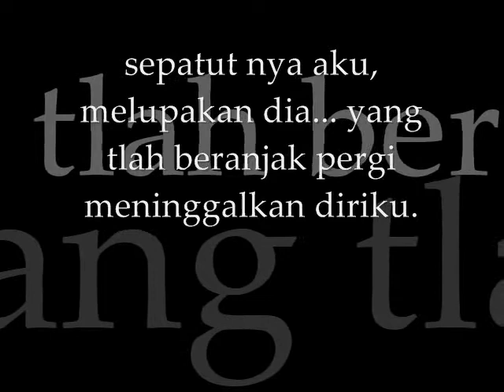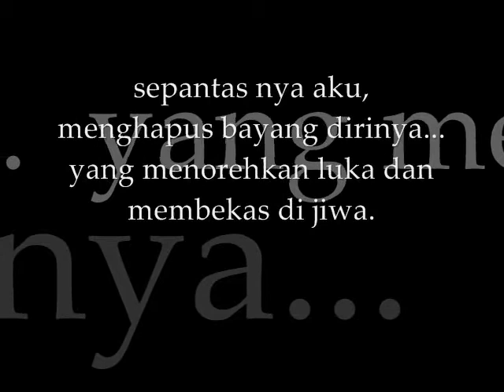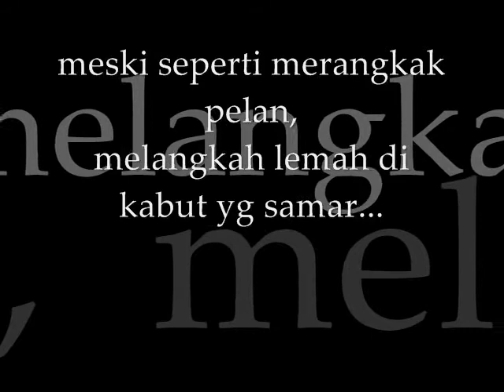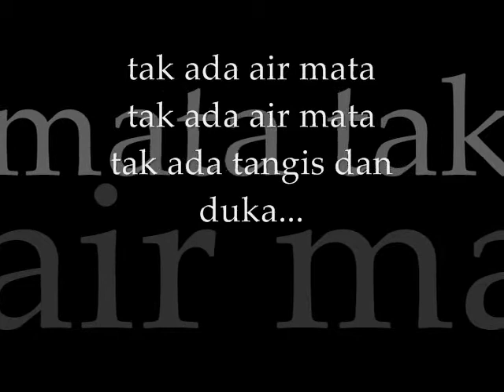seventh sense - sajak beranjak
this music is protected by LAW!

music and lyrics by Seventh Sense
design by R. Norton